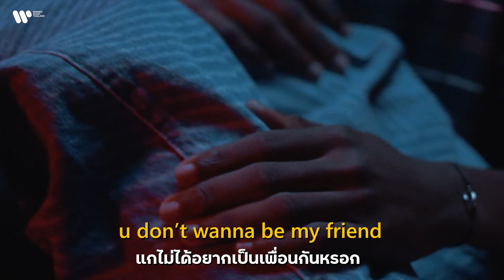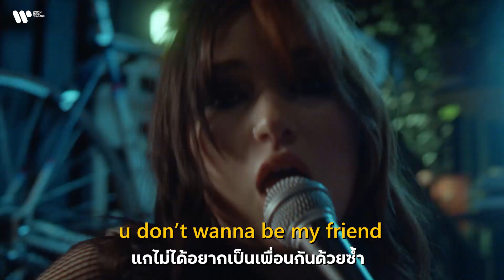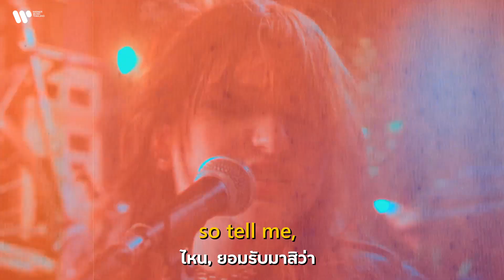[Sub Thai] ur just horny - GAYLE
หลังจากสร้างปรากฏการณ์เพลง "abcdefu" จนโด่งดังไปทั่วบ้านทั่วเมือง สาวน้อยมหัศจรรย์วัย 17 "GAYLE" ก็กลับมาอีกครั้งพร้อมกับเพลง "ur just horny" ที่ยังคงธีมความแรงโดนใจไว้ไม่เปลี่ยนแปลง ฟังได้เลย!

I sent u straight to hell
ชั้นส่งแกไปลงนรก
showed you new sides of yourself
ทำให้เผยอีกด้านของแกออกมา
took scissors to your chastity belt
รวมถึงเปิดซิงแกด้วย
then you fucked me over
แล้วมาทำกันอย่างงี้

You lied you lied just a little
แกเล่นมาโกหกกัน
I guess I liked it a little /
ชั้นว่าชั้นก็เคยชอบมันอยู่นะ
I let it slide every single time
ชั้นเลยปล่อยให้แกทำแบบนี้มาตลอด
but i’m getting bored
แต่ชั้นก็เริ่มเบื่อแล้วแหละ /

[Chorus]
u don’t wanna be friends
แกไม่ได้อยากเป็นเพื่อนหรอก
ur just horny
แกแค่อยากเอาชั้น
and fucked up at 2 am in the morning
แต่ตอนตีสอง แกก็กลับทำทุกอย่างพัง
say you’ve changed and you mean it
มาบอกว่าแกเปลี่ยนไปแล้ว แกเปลี่ยนไปแล้วจริงๆ
say everything’s different but i think i’d rather sleep in
บอกว่าเปลี่ยนไปเป็นคนละคน ก็เเล้วเเต่เลย ยังไงชั้นก็ไม่แคร์
แกไม่ได้อยากเป็นเพื่อนกันด้วยซ้ำ
ur just horny
แกเเค่อยากเอาชั้น

u don’t wanna be my friend
แกไม่ได้อยากเป็นเพื่อนกันหรอก
u just wanna see me naked again
แกเเค่อยากเห็นชั้นเปลือยอีกครั้ง
the more I get to know you
ยิ่งชั้นรู้จักเเกมากขึ้น

the more I wish I never did those things that i can’t take back
ยิ่งรู้สึกว่าไม่น่าทำเรื่องอย่างว่าเลย เรื่องที่กลับไปแก้ไขไม่ได้แล้ว
my nails running down ur back
เมื่อตอนที่เราโอบกอด สัมผัสกัน

who the hell are you trying to kid when you tell yourself we got something
แกคิดว่าแกเป็นใคร มาหลอกให้คิดเกินเลยแบบนี้
hit me up just to turn me on on and then turn me down
ทักมา ทำให้อยาก และจากไป
like it’s nothing
ทำเหมือนไม่มีอะไรเกิดขึ้นเลย

*[Chorus]

I know
ชั้นรู้
you think
แกคงคิดว่า
I’m a fool
ชั้นโง่
And you’re smooth
ส่วนแกก็ฉลาดมากสินะ
แต่เปล่าเลย

You been obsessin’ over a night I forgot
เเกหมกมุ่นอยู่กับคืนนั้นที่ชั้นจำไม่ได้ด้วยซ้ำ
Maybe deep down
หรือจริงๆแล้ว
you just wanna get caught
เเกเเค่อยากล่าแต้ม
I don’t fuck and just stay friends
ชั้นไม่เอาด้วยหรอก ที่มาหลอกฟันกัน แล้วจบแค่เพื่อนน่ะ
and you already missed your shot
เเกพลาดเเล้วล่ะ

ไหน, ยอมรับมาสิว่า
*[Chorus]